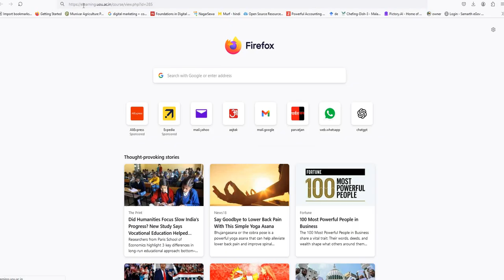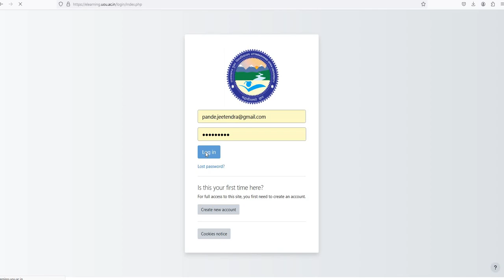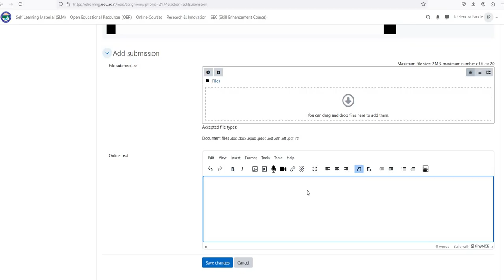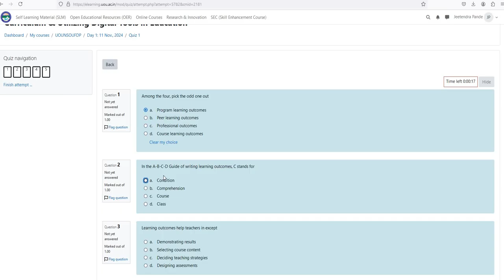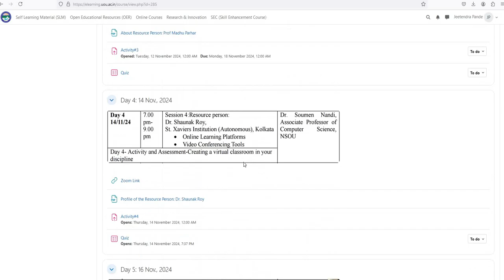FDP LMS Demonstration